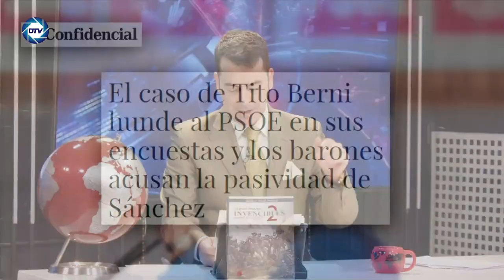💥¡BRUTAL!💥TITO BERNI hunde al PSOE en sus encuestas y los BARONES están en pie de guerra con SÁNCHEZ